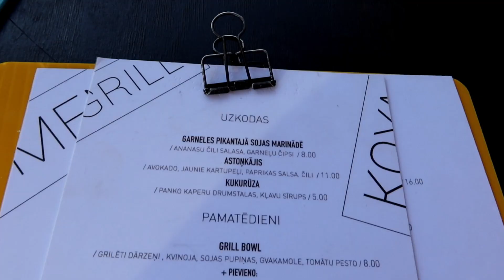ПРЕКРАСНЫЙ ВЕЧЕР С DIOR | ELINA ANDERSONE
Привет друзья! В этом влоге мы проводим прекрасный вечер вместе с Dior.

Хорошего тебе дня !💗

Хочешь связаться со мной?